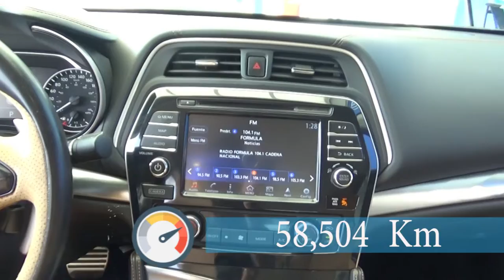TOP 10 - 20 DE DICIEMBRE